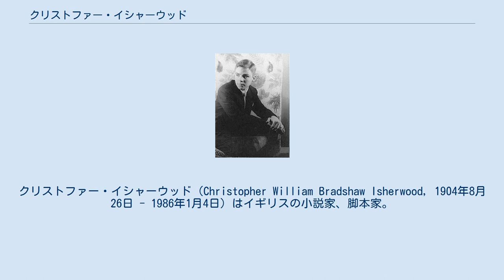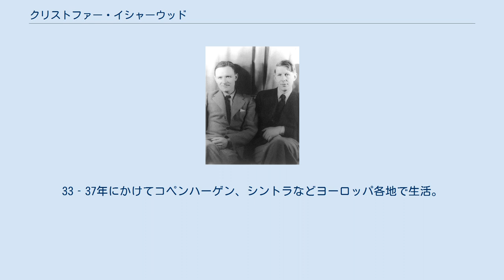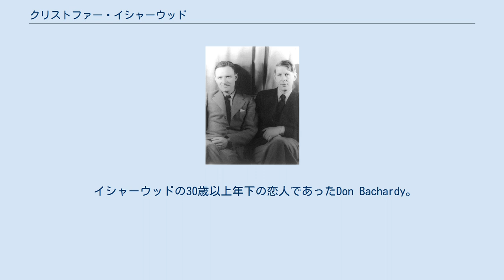クリストファー・イシャーウッド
クリストファー・イシャーウッド（Christopher William Bradshaw Isherwood, 1904年8月26日 - 1986年1月4日）はイギリスの小説家、脚本家。
 イングランド・チェシャーにて生まれ、イギリス陸軍の中佐であった父親の仕事の都合で様々な町にて幼少期を過ごした。
16世紀からの名家の出身。
 第一次世界大戦で父が戦死し、その後は母とロンドンで暮らすようになる。
サリー州のプレパラトリー・スクールでW・H・オーデンと出会う。
その後、医学を学ぶためにキングス・カレッジ・ロンドンに入学したが、1年で退校した。
 イシャーウッド（左）とW・H・オーデン（右）。
1939年、カール・ヴァン・ヴェクテンによる撮影。
 ケンブリッジ大学を中退して職を転々とし、1928年処女作「陰謀家たち」（All the Conspirators）を発表。
 1930年代、W・H・オーデン、セシル・デイ＝ルイス、ルイス・マクニース、スティーブン・スペンダーら「オーデングループ」の一員となる。
 イギリスのアッパー・ミドル階級の暮らしを嫌悪し、1929年からヒトラー政権成立直前までベルリンに滞在した。
33‐37年にかけてコペンハーゲン、シントラなどヨーロッパ各地で生活。
 オーデンと「F6登攀」（The Ascent of F6）(1936)ほかの実験的詩劇を合作。
1938年にはオーデンとともに日中戦争下の中国を旅行し，帰国後第2次大戦を予想した合作「前線にて」（On the Frontier）(1938)を発表した。
 1939年にアメリカ合衆国へ渡り、1946年に帰化する。
 ゲイ男性の文筆家として著名。
48歳のとき、当時18歳だった画家ドン・バチャーディに出会い、亡くなるまで生涯のパートナーだった。
2007年には二人の生涯を追ったドキュメンタリー映画『Chris & Don. A Love Story』がリリースされている。
 代表的な短編小説「さらばベルリン」は、1951年、ジョン・ヴァン・ドルーテンにより『私はカメラ』としてブロードウェイで舞台化された。
この演劇は『嵐の中の青春』として映画化された。
さらに1966年、『キャバレー』としてミュージカル化されてトニー賞を受賞し、1972年、『キャバレー』として映画化されている。
 イシャーウッドの30歳以上年下の恋人であったDon Bachardy。
カール・ヴァン・ヴェクテンによる撮影 翻訳